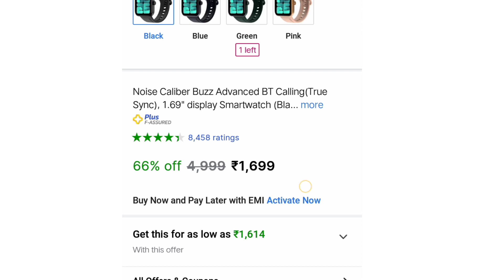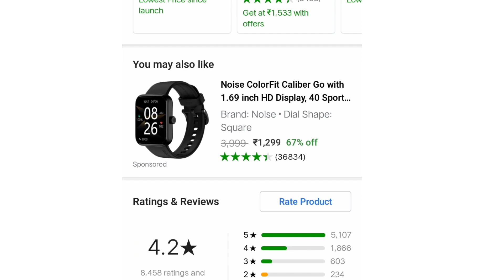Noise caliber buzz advanced watch | Noise caliber buzz advanced watch unboxing